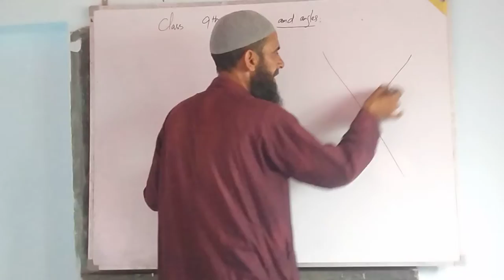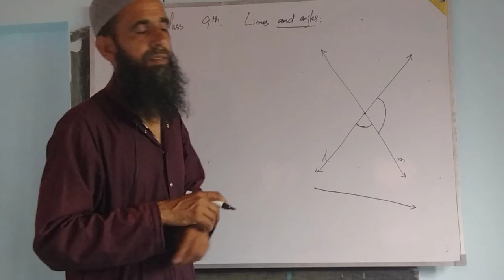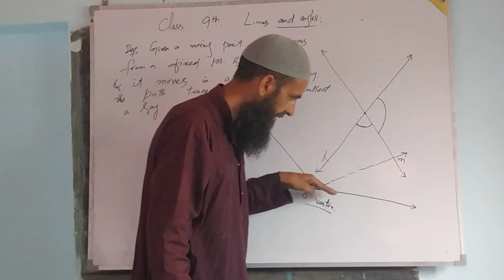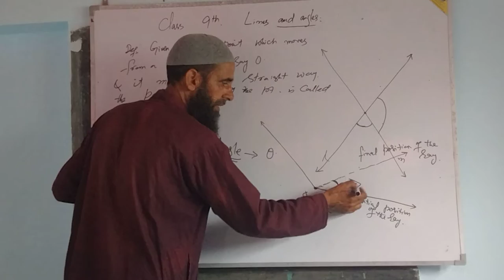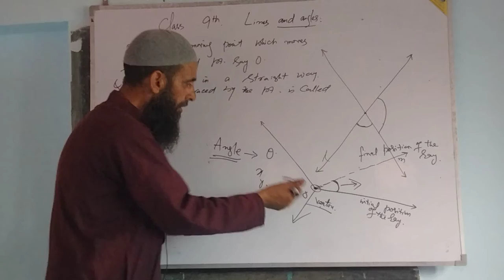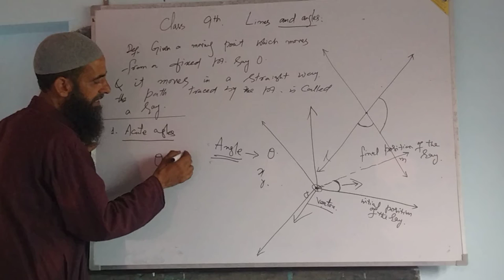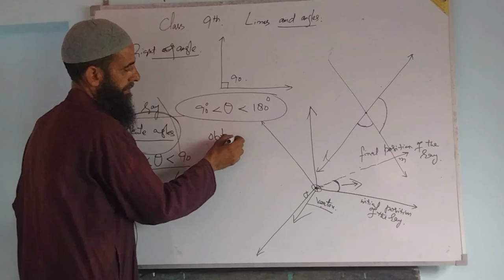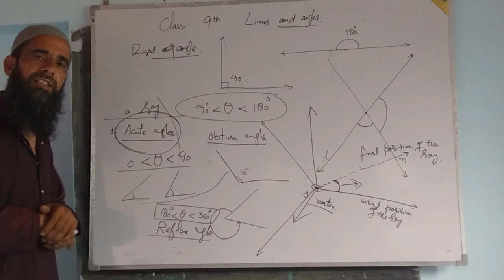Class 9th. Lines and Angles. Basic Introduction of Angles.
Class 9th. Introduction to lines and Angles.    Introduction of Angles.                                Definition of an angle.                                     Classification of Angles.                              Types of Angles.                                            Definition of a ray.                                             parts of an angle.